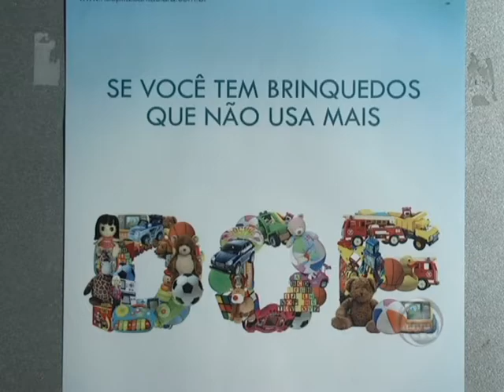011210 DOAÇÕES NATAL